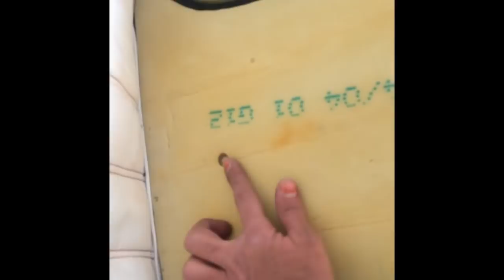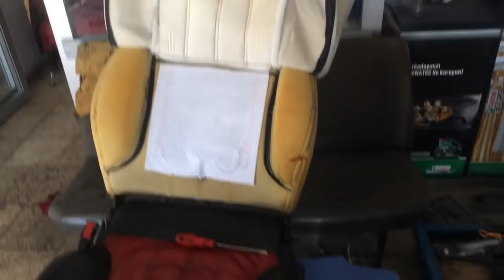Fiat stilo koltuk ısıtma yapma montajı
Fiat stilo koltuk ısıtma yapımı.